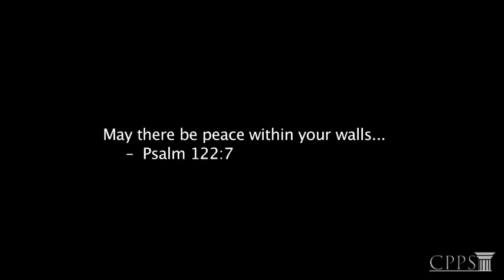Ministry Security Introduction - Center for Personal Protection & Safety (CPPS)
Introduction and overview of the comprehensive Church Safety and Security video program.  This is a one of a kind church-specific training video focusing on the three P's: Protect your Children; Protect your Worship Experience; Protect your Ministries.

Who We Are:
At the Center for Personal Protection and Safety (CPPS) we exist to help you protect what matters most: your people. Our passion to keep people safe started with our founders, who formed CPPS with the goal of empowering individuals to become stakeholders in their own safety and security. We do this by converting complex safety and security problems into simple training solutions. Helping you keep your people safe isn’t just another job for us, it’s an opportunity to make a difference, so we treat it as such. Our passion is great because our purpose is great.

What We Do:
We exist to help you protect what matters most: Your people. Whether it’s a workplace, a school, a healthcare facility, a place of worship or while traveling abroad, we have solutions to help you keep your people protected. CPPS provides safety training solutions in just about any format: in-person, online, video, or eLearning. Our specialty is taking our workplace safety training courses and tailoring them to fit your organization. Whether it’s adjusting the content itself, changing the look and feel, or both. Watch this short video to learn more about how we can tailor eLearning training to fit your organization.

Safe Workplace Certification:
Earn the Safe Workplace Certification by working with CPPS to implement and maintain a successful workplace violence prevention and response program. There’s no added cost to become certified, only the cost to implement and maintain a program that’s consistent with ASIS and OSHA.

Our approach breaks down a comprehensive violence prevention program into five easy to follow tiers. You can choose to work one tier at a time or all of them at once. Once you’ve implemented all five tiers, CPPS will award you with the Safe Workplace Certification which can be renewed annually by maintaining a healthy violence prevention and response program.

Speak with a Security Expert today!
(571) 267–7727
1775 Tysons Blvd
5th Floor, Tysons, VA 22102

workplace violence prevention